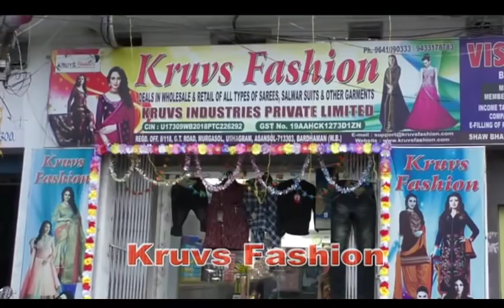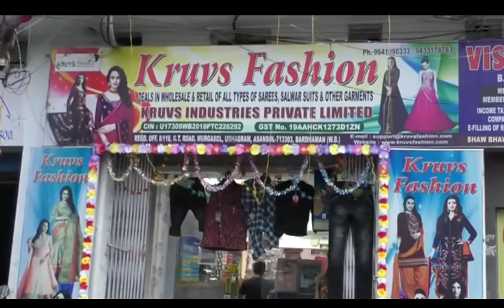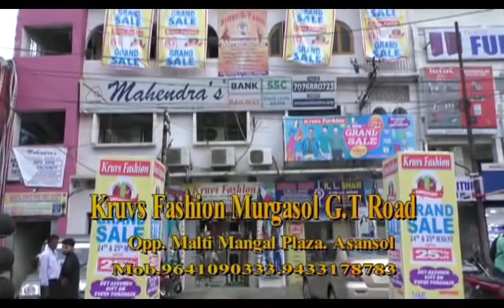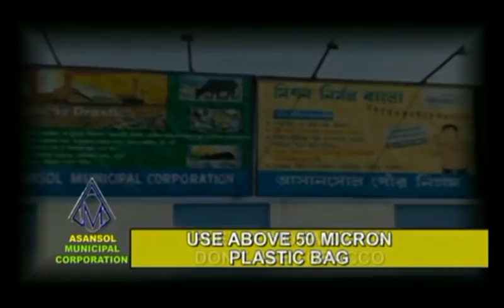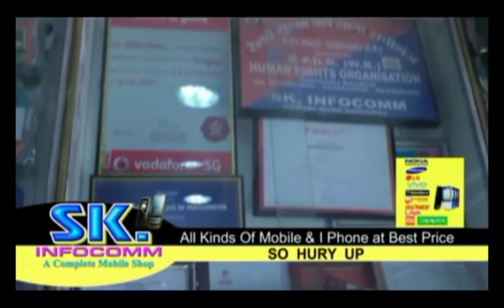Din dahade bike chori/Bacha chori k shak me r ek ki pitayee/Modi ki patni pahuchi Kalyaneshri Mandir